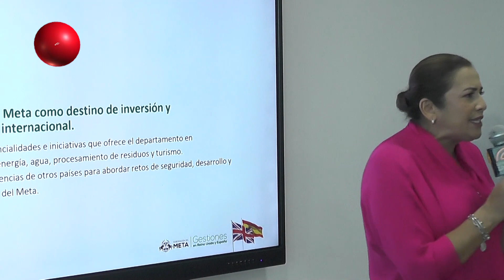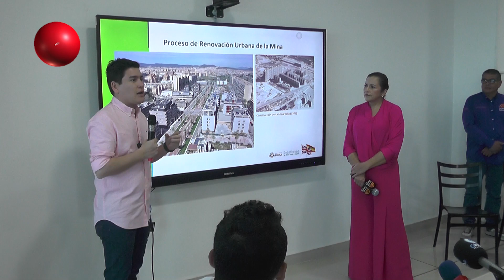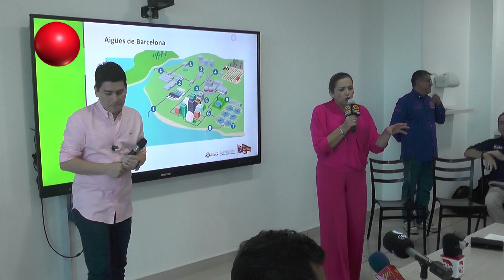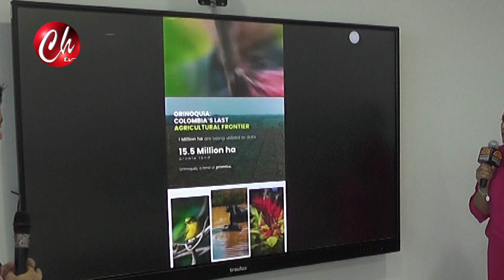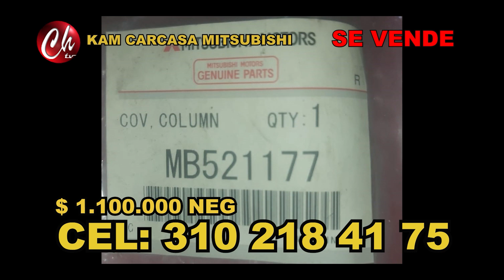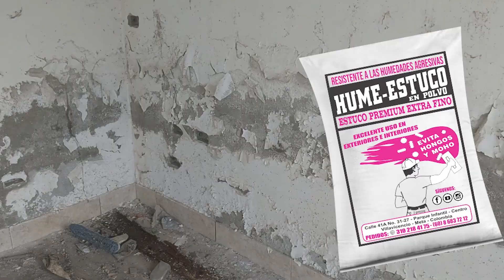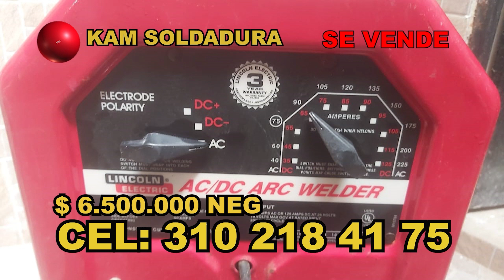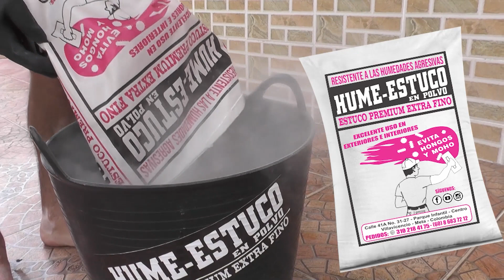NOTICIERO 2 DE MAYO 2024 EMITIDO POR CHAMORRO TELEVISIÓN EN LOS HORARIOS DE LAS 8.00 AM, 12.00 M 7.0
NOTICIERO 2 DE MAYO 2024 EMITIDO POR CHAMORRO TELEVISIÓN EN LOS HORARIOS DE LAS 8.00 AM, 12.00 M 7.00pm Y 9:00pm DE LUNES A VIERNES POR CANAL 104 DE CLARO DE VILLAVICENCIO Y ACACIAS - META - COLOMBIA SIGANOS EN FACEBOOK, INSTAGRAM, YOU TUBE, ROKU COMO CHAMORRO TELEVISIÓN /